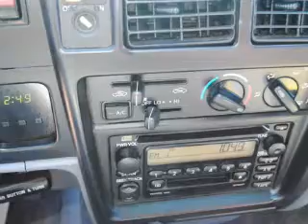2000 TOYOTA TACOMA - Lubbock Texas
Year: 2000
Make: TOYOTA
Model: TACOMA
Trim: 2 DR
Engine: 3.4 liter DOHC EFI 24-valve 6 cylinder engine
Transmission: 4-SPEED A/T
Color: SILVER
Mileage: 83623
Address:
2401 S.Loop 289